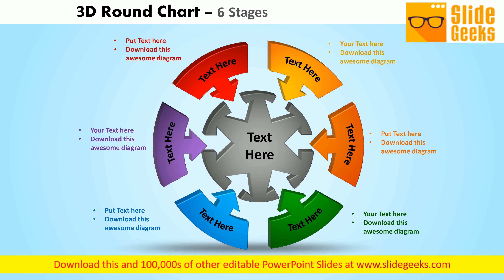Powerpoint Process Process Round Process Flow Chart Ppt Slide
PowerPoint Process Process Round Process Flow Chart PPT Slide-These amazing PowerPoint pre-designed slides and PowerPoint templates have been carefully created by our team of experts to help you impress your audience. Our stunning collection of PowerPoint slides are 100% editable and can easily fit in any PowerPoint presentations. By using these animations and graphics in PowerPoint and you can easily make professional presentations. Any text can be entered at any point in the PowerPoint template or slide. Just DOWNLOAD our awesome PowerPoint templates and you are ready to go. Let fears fade away with our PowerPoint Process Process Round Process Flow Chart Ppt Slide. Calm them with compelling arguments.